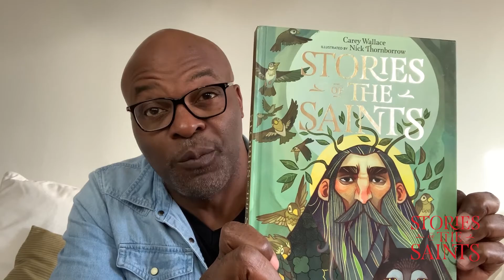Stories of the Saints Read-Aloud Series: St. Sebastian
Today’s Featured Story of the Saints is Sebastian, who scared the wits out of a Roman emperor.. Turn to page 13 of your Stories of the Saints Book to read along!

New Read-Aloud Stories are posted on the Stories of the Saints Facebook Page, YouTube Channel & IGTV weekdays at 1pm EST. Recommended for kids ages 8 & up.